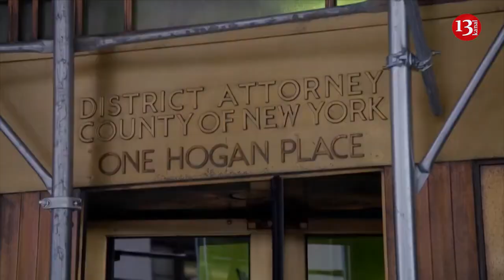First event in US history: a former president has faced a criminal indictment